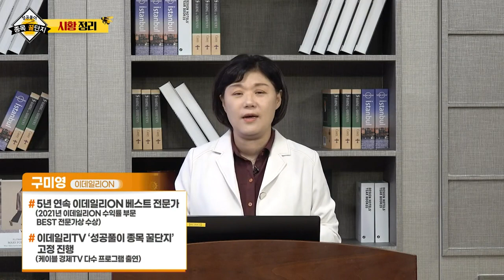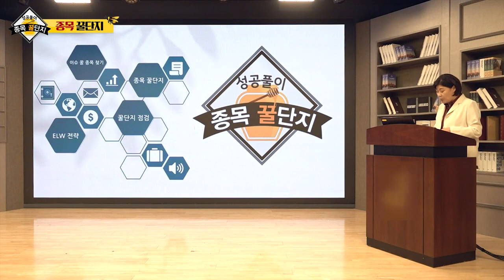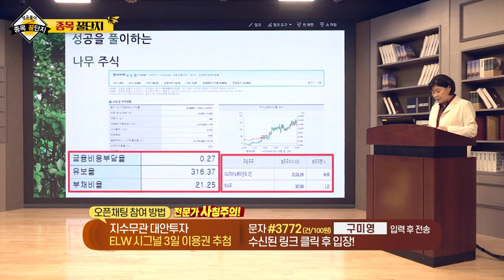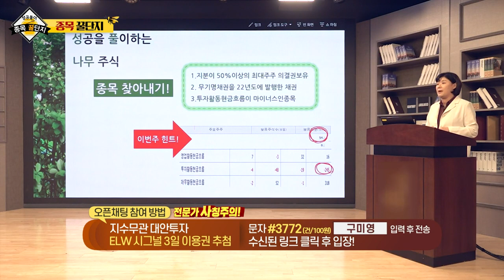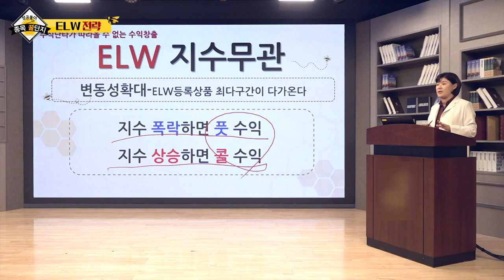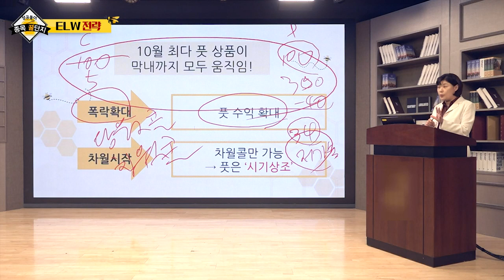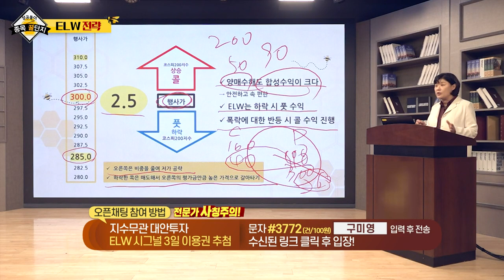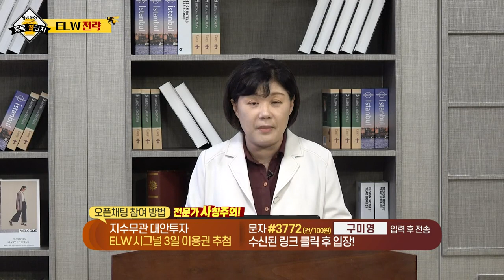매수시점을 정확히 알자_구미영의 성공풀이 종목 꿀단지 (20221001)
# 매수시점을 정확히 알자